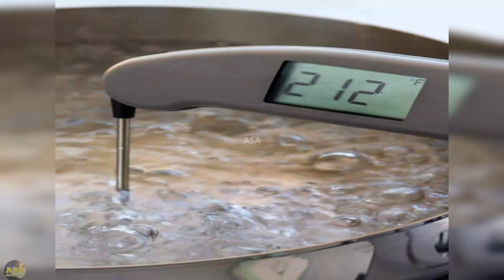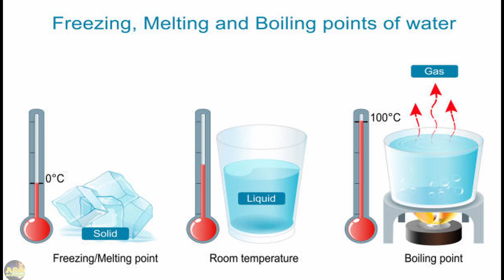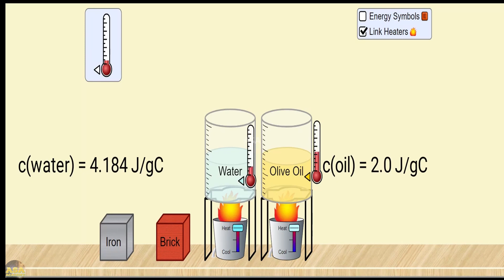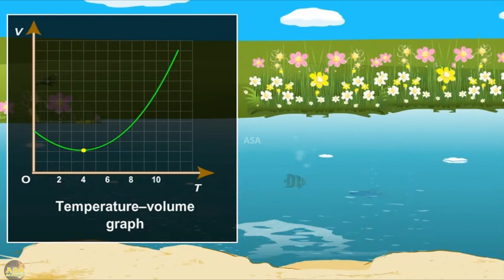CLASS 8~CHEMISTRY CHAPTER 6 - Water |Boiling point|Heat capacity| Freezing of water|Part 1|SCERT|ASA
📢IN THIS VIDEO WE DISCUSSED ABOUT THE TOPIC THAT ARE RELATED TO THE CHEMISTRY OF KERALA SYLLABUS 8TH STANDARD. TOPICS SUCH AS

Water
Boiling Point of Water
Heat Capacity of Water
Freezing of water
Anomalous Expansion of Water